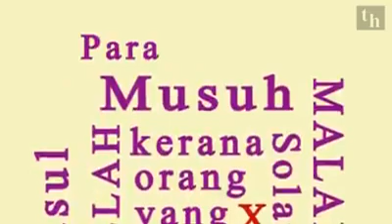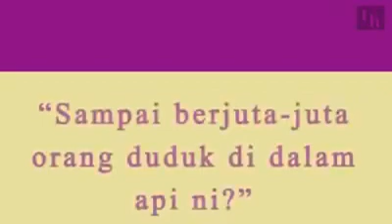MASIH RAMAI YANG MENINGGALKAN SOLAT